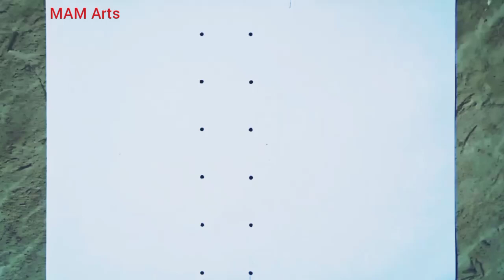Durga Maa Devi drawing easy from 2×6 dots step by step // Maa Durga Rangoli //Durga Puja drawing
Maa Durga drawing from 2×6 dots easy step by step
Maa Durga Rangoli